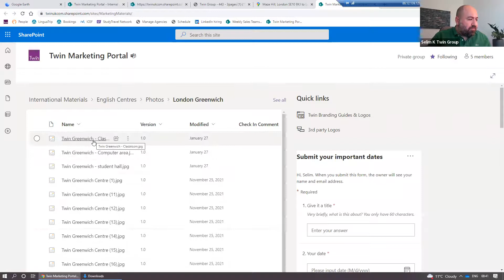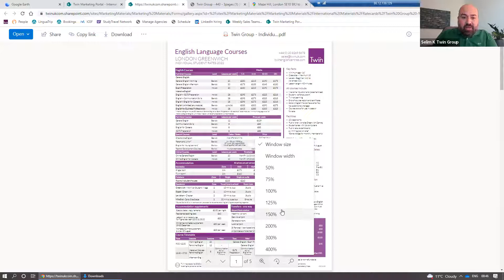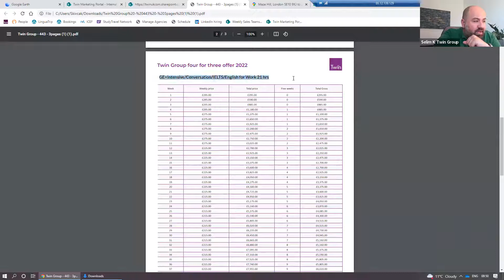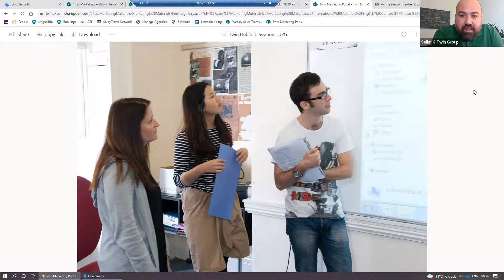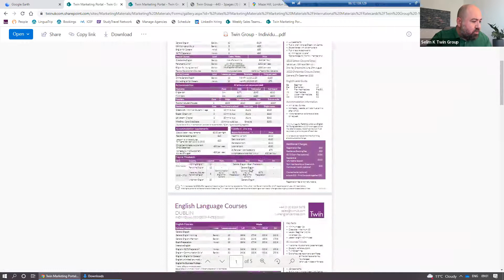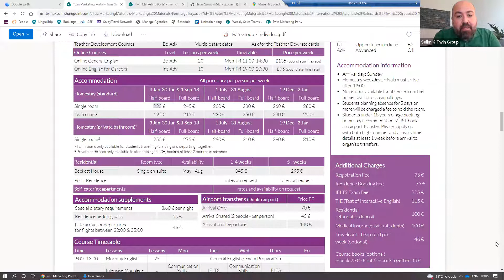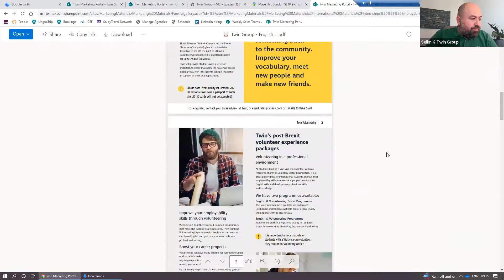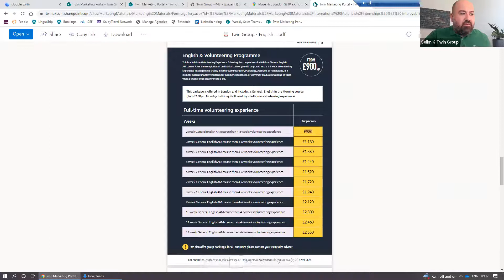Twin language school ile Dublin ve London’da İngilizce Kursları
Global Vize Departmanı
Batuhan Ekici: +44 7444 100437

ŞUBELERİMİZ
Ingiltere Irtibat – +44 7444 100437

Ofislerimiz pandemi şartlarına göre düzenlenmiş ve gerekli tüm önlemler alınmıştır.
Bina girişinde güvenlik tarafından ateş ölçümü ve HES Kodu kontrolü yapılmaktadır.
Bina ve kat girişlerinde dezenfektan, maske, kolonya başta olmak üzere hijyen ürünleri bulunmaktadır.
İki kattan oluşan ofisimizde bekleme alanlarımız gayet geniş ve havadardır.
Görüşme odalarımız mesafe kurallarının çok üzerinde standartlara sahiptir. Bu nedenle gönül rahatlığı ile mesafeli görüşmeler yapabilmektesiniz.
Ofisimizin temizlik görevlisi her görüşmenin ardından odalarımızı havalandırmakta ve dezenfekte etmektedir.
Her akşam ofisin genel temizliği yapılmaktadır.
Ofis görüşmesi yapmak isterseniz içiniz rahat olarak ofislerimizi ziyaret edebilirsiniz.